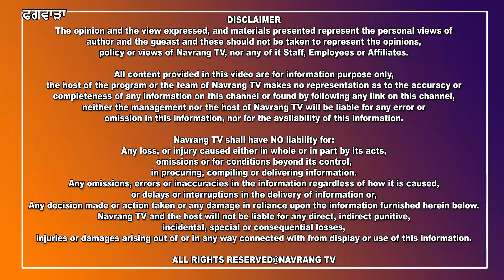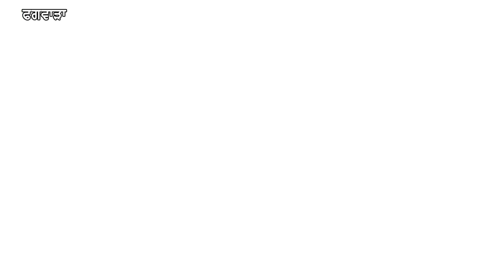ਫਗਵਾੜਾ ਦਾ ਲਾਅ ਗੇਟ ਬਣਿਆ ਜੰਗ ਦਾ ਮੈਦਾਨ, 1 ਨੋਜ਼ਵਾਨ ਦੀ ਹੋਈ ਮੌਤ...